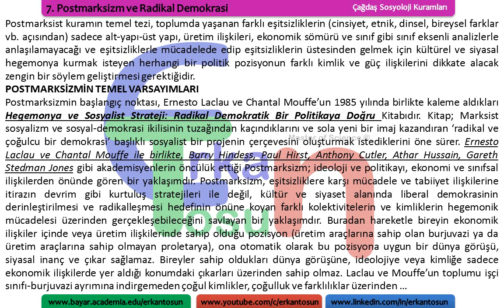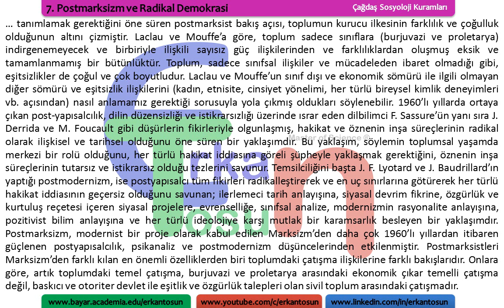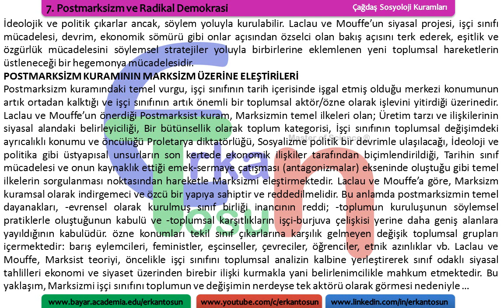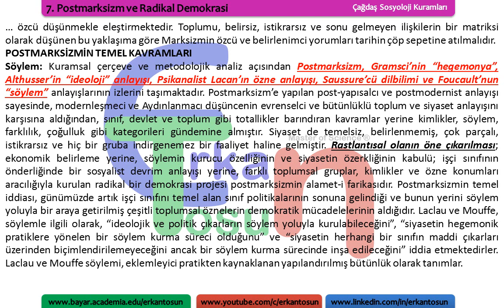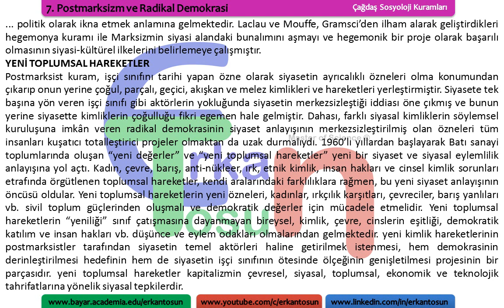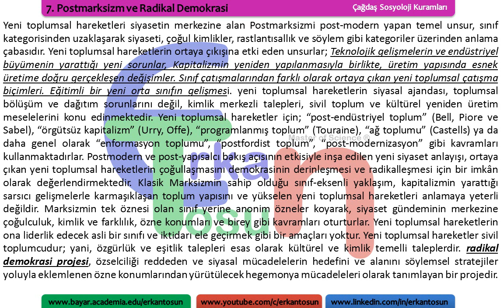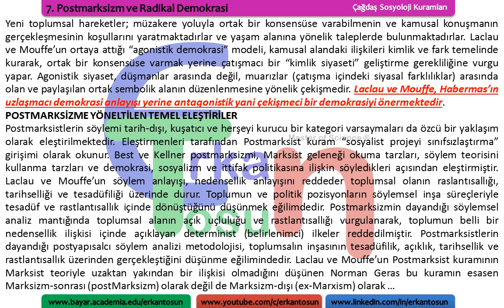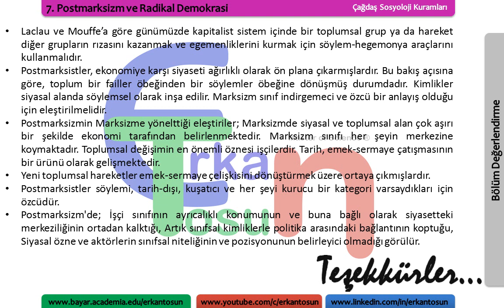Postmarksizm ve Radikal Demokrasi - Çağdaş Sosyoloji Kuramları Bölüm 7 Özet Ders